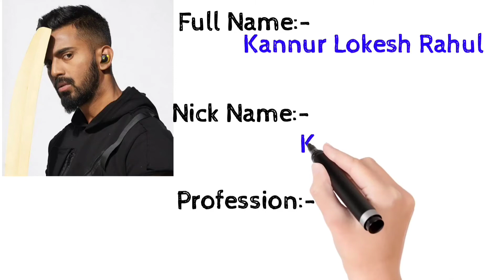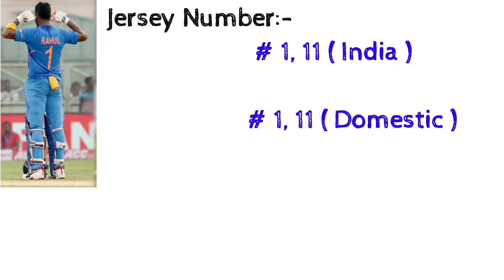KL Rahul ( Cricketer ) Lifestyle Video 2021|| Income, House, Cars, Net Worth, Girlfriend, Family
Video Editing:- JANAKSINH RAJPUT

All New Upadets